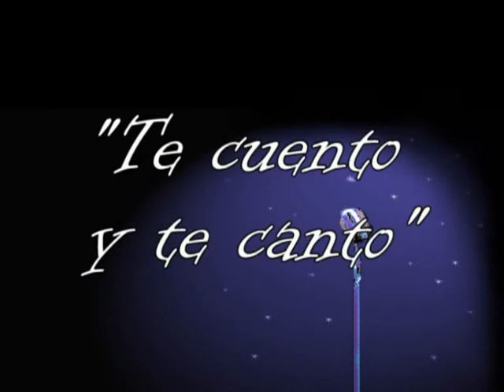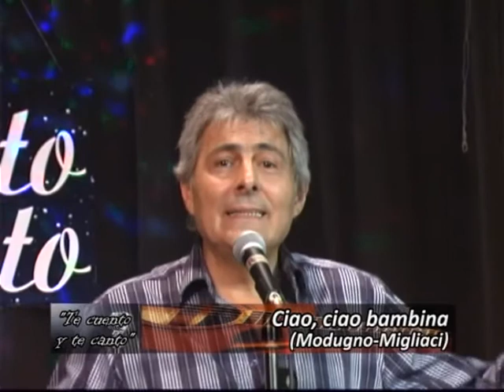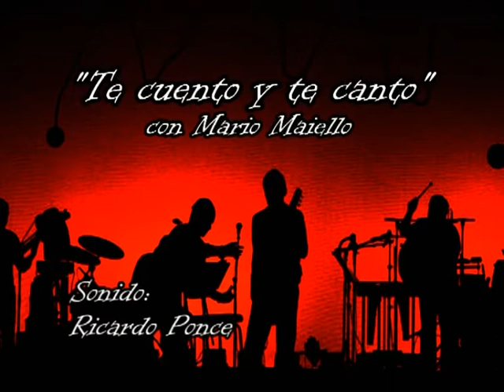*Mario Maiello* - Ciao Ciao Bambina (cover)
Te Cuento y Te Canto.Programa que se emite por canal 7 Cablevision Zona Norte.Idea y conduccion Mario Maiello.